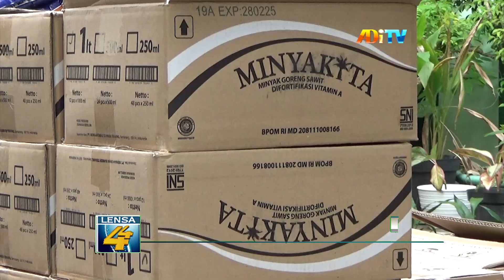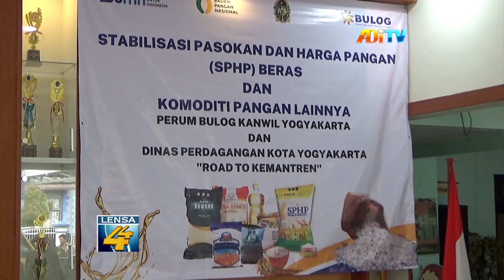JELANG RAMADAN, PEMKOT YOGYAKARTA KENDALIKAN HARGA BAHAN POKOK